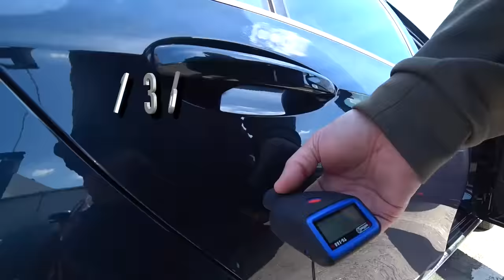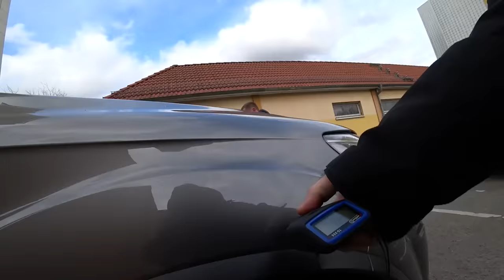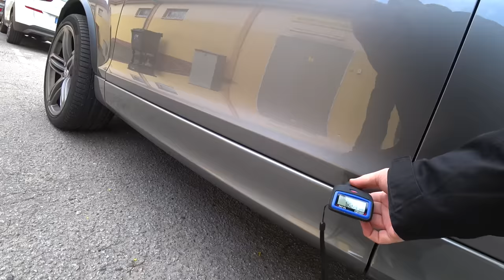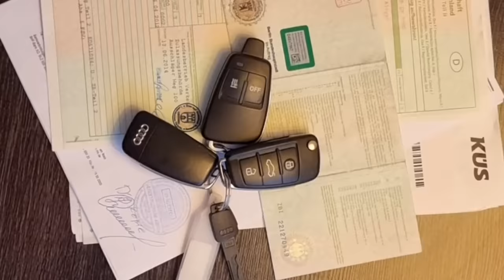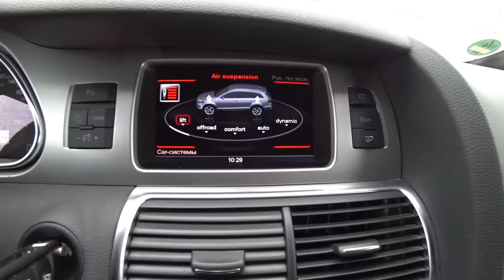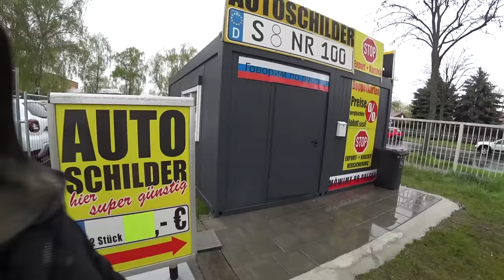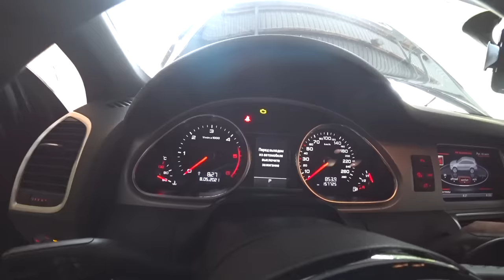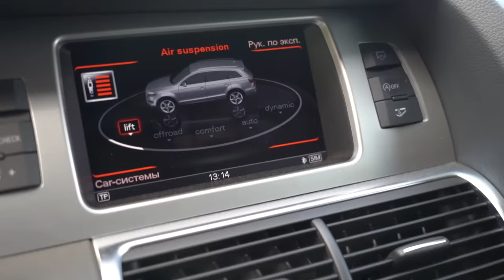AUDI Q7 по низу рынка!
Это история поиска автомобиля в Германии, пригон, растаможка, сертификация, постановка на учет выбранного авто. История про AUDI Q7 2013 года, купленного за 21 600 евро. Растаможка получилась 7950 евро. Не смотря на то что это был самый дешевый авто в данном сегменте, он оказался очень хорошим. Всем удачного просмотра.